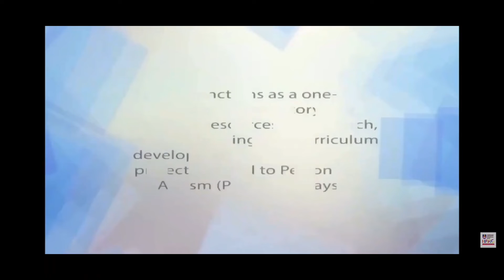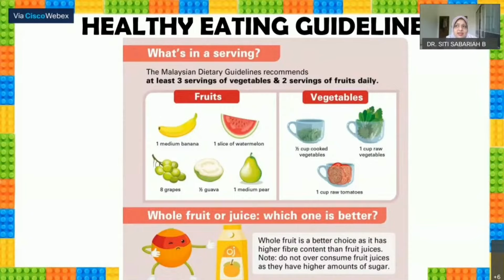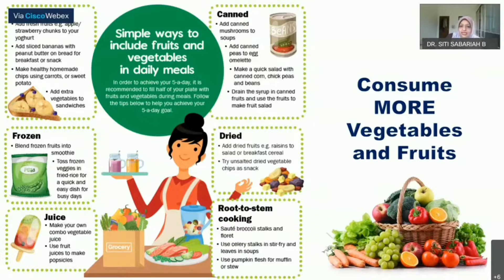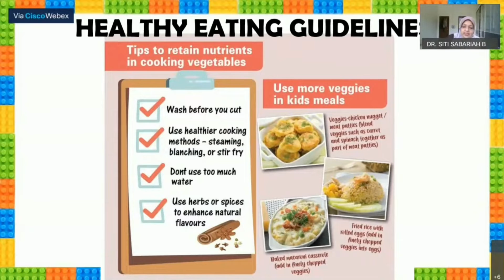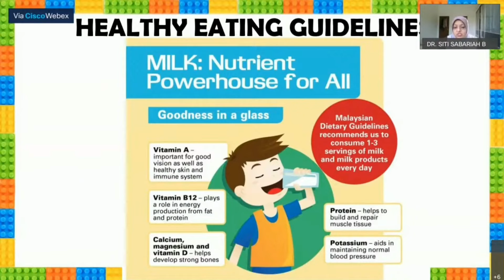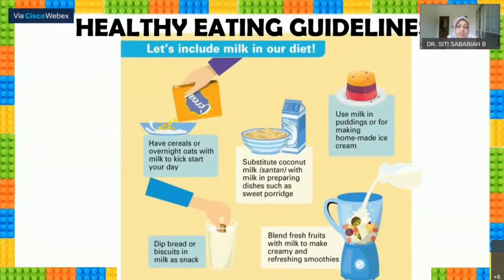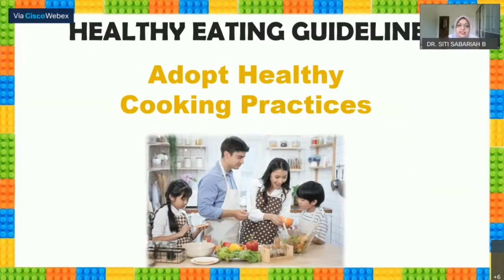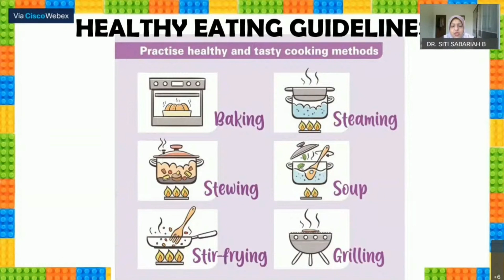6. Healthy Eating Guidelines for Parents (PART 3)